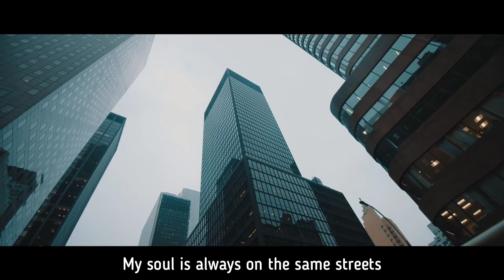🇹🇷 Şanışer - Aynı Sokaklarda (English Subtitles)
English translated version of Şanışer - Aynı Sokaklarda.

Song name in English: On the Same Streets
Song is from: Turkey
Release date: 2020, March 13
Produced by: Murat Acar
Album: Şanışer - Umut
Album name in English: Hope

Verse 1 - Şanışer
Verse 2 - Şanışer
Chorus - Şanışer

Lyrics in Turkish:

[Verse 1: Şanışer]
Çantamda her şey tamam
Yürürüm, her şey yavan
Yürürüm, sokaklar evim
Kolay da değil, dert değil ama
Çöl olup boşalsa deniz
Umursamam, fâni be her şey yalan
Gönlümü yapamaz
Armani, Rolex ve Bentley falan
Sikeyim her şey para (sikeyim her şey para)
Bilerek kanıyo'sunuz be
Kafanıza giren her şeytana
Yüzümde hiçim, sevince biçim, sevince hiçi
Sızlanıp duruyorsunuz
Sonra gerçek hayatın o ince derinize geçince dişi
Hiçbi' şey yapmak istemiyo'sunuz be değişmek için
Sürekli yalanlar söylüyo'sunuz be birbirinize
Sürekli sevişmek için

[Nakarat: Şanışer]
Kaybettiğimiz şeylere kızdım
Kızdım sokaklarca
Seninle farklı cehennemlerde olsam da
Aynı
Ruhum hep aynı sokaklarda
(Aynı)
Kaybettiğimiz şeylere kızdım
Kızdım sokaklarca
Senle farklı cehennemlerde olsam da
Aynı
Aynı, aynı sokaklarda

[Verse 2: Şanışer]
Çantamda her şey tamam (gel)
Yüksek binalar, alçak hisler
Geniş caddeler, delik gökler
Geniş imkânlar, değişik iştahlar
Aynı açlık, aynı insanlar, farklı yüzler
Serilirken önüme yollar ve seçenekler
Bilirim her günü, güz gece bekler
Geçecekler ve yine beni anlamayacak
O orta yolcu pezevenkler
Yürürüm hiç yağmur yokmuş da bu
Yağmur olmuş gibi
Burası olsa da şeytanın evi
Günah koksa da bu kusursuz teni
Benim dilimde hep başka bi' türkü
Üstümde yalnızın incecik kürkü
Yetinemedim, kazandığımız şeylere
Sevinemedim çünkü

[Nakarat: Şanışer]
Kaybettiğimiz şeylere kızdım
Kızdım sokaklarca
Aynı
(Aynı)
Kaybettiğimiz şeylere kızdım
Kızdım sokaklarca
Aynı
Aynı, aynı sokaklarda

Şanışer - Aynı Sokaklarda (Official Music Video)